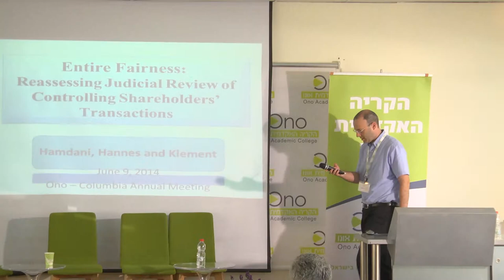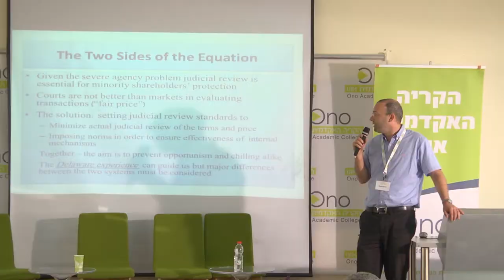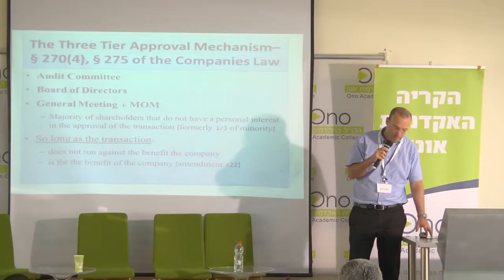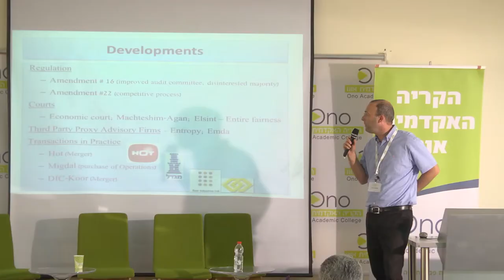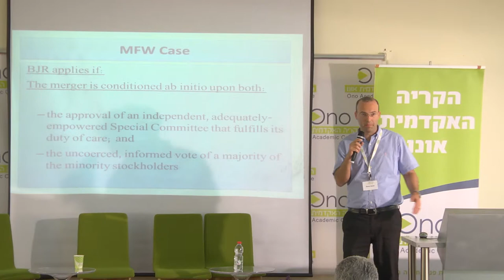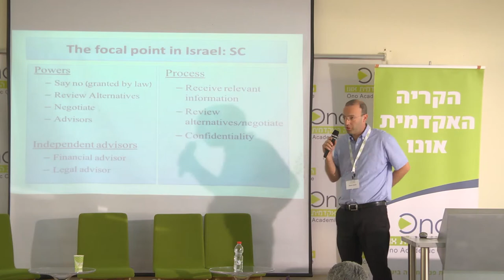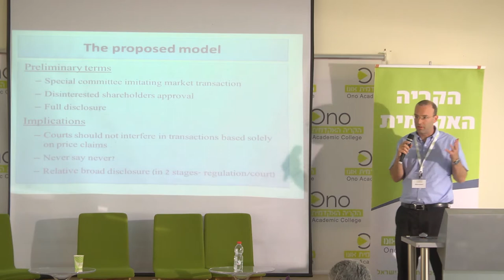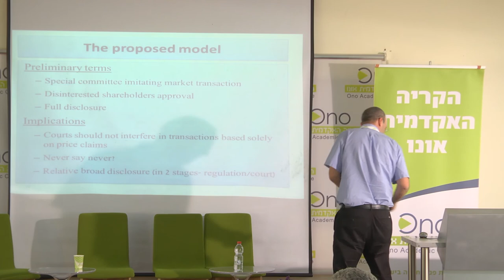כנס קולמביה השמיני בקריה האקדמית אונו- פרופ' שלמה חנס